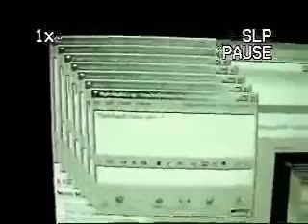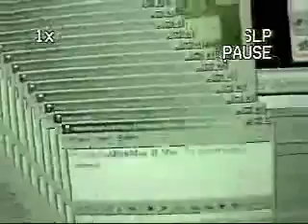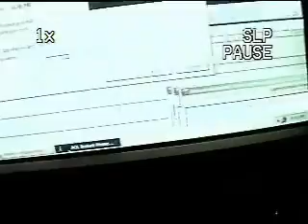Fred Boy Fat Scat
Yet another FMV from me. Scat, Fred, scat!